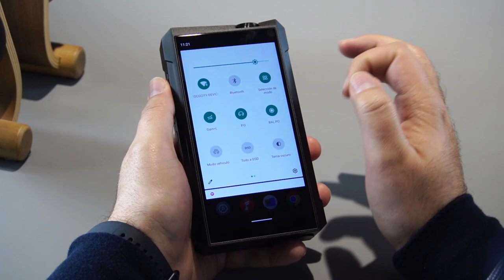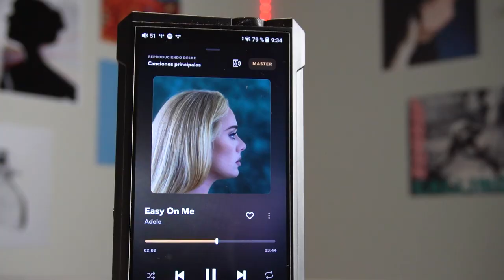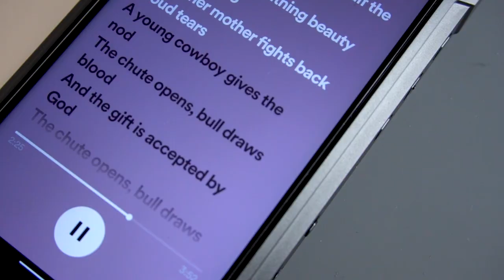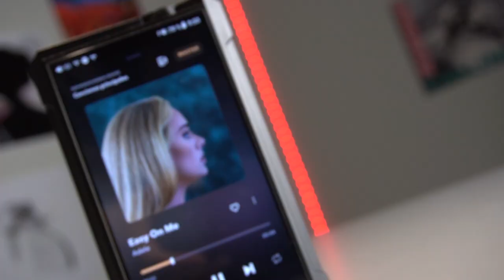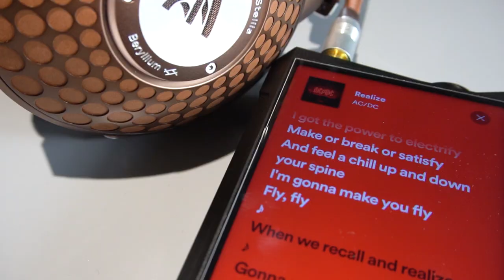Review FiiO M17, el nuevo reproductor Hi-Res TOPE DE GAMA de FiiO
*Os recordamos que nuestro teléfono es: 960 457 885.
*El apartado INTERFAZ se tratará en un próximo vídeo.

Volvemos a la carga con nuestras reviews y esta vez, le toca el turno al FiiO M17, el flamante nuevo reproductor Hi-Res de FiiO.

Para nuestro especialista en audio portátil Alex, el M17 es el DAP más potente del mercado, y el único capaz de mover TODOS y cada uno de los auriculares más exigentes. Con la mejor arquitectura interna y una fluidez sobresaliente, este reproductor Hi-Res es la nueva joya de la corona de la firma.

♔ Envío GRATIS

0:00 Intro
0:12 Presentación producto
0:33 Diseño
1:41 Controles
4:57 Unboxing
7:12 Funciones
10:17 Pruebas
11:33 Despedida